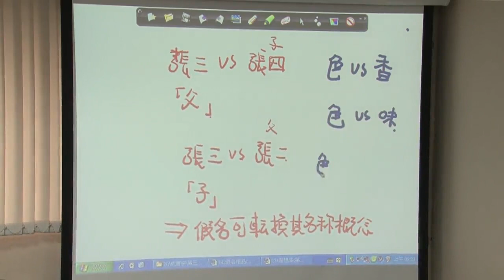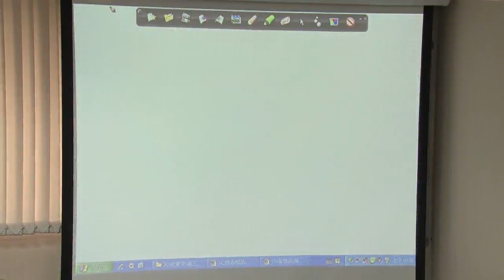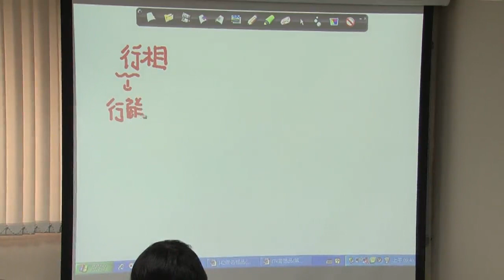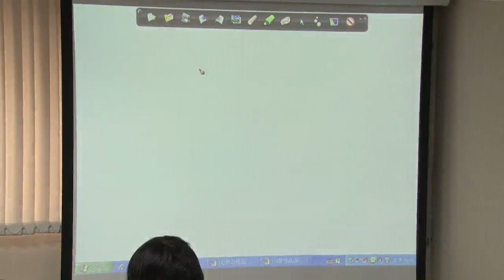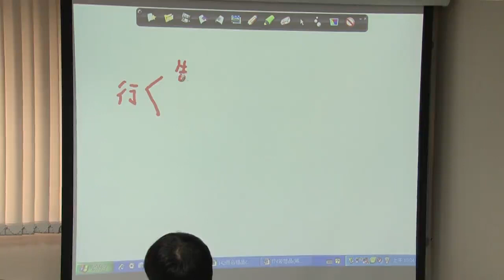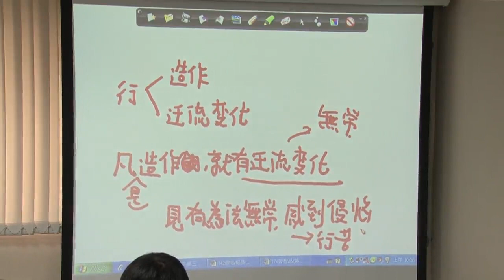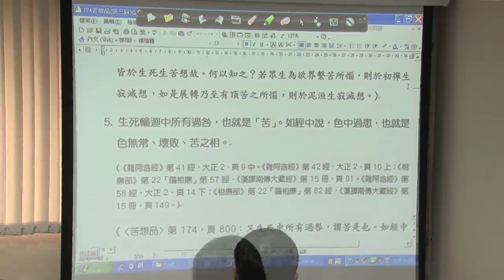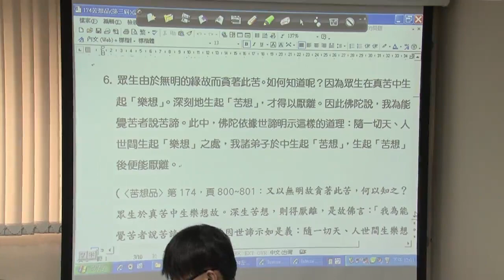作者介紹及成實論所屬部派探討--第012集/陳世賢居士主講